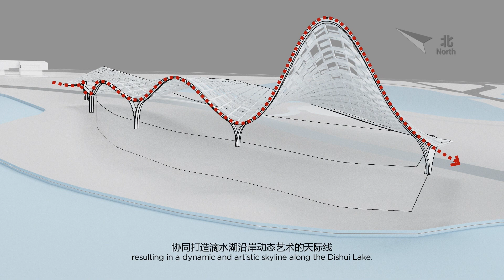Lingang District Investment and Planning Exhibition Centre, China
This 8,150sqm Exhibition Centre sits to the north of the Luchao river, at the entrance to the North Island. The overall shape of the building is simple, powerful and sculptural and enhances its beautiful surroundings.

The North Island is one of three islands in Dishui Lake - an important tourist resort. The buildings on the North Island will be themed around communications and art and culture.

The North Island currently consists of an inner lake and a large lawn, with some supporting buildings under construction. The area for development is surrounded by greenery and a beautiful landscape, adjacent to the lake. A landmark Art Centre for the region is also being built close by, the style of which will be complemented by the Exhibition Centre. On the south side of the site, there are landmarks, planetariums, urban parks and other scenic natural landscape resources.

The Exhibition Centre is arranged along the lake shoreline in curves, to complement the landscape and allow for natural shading. The building roof is covered with roof greening to integrate it further with the surrounding environment.

The building is divided into four areas: the exhibition space, an investment promotion display area, public space and an administrative office and logistics area. The functional divisions of each part are clear, and they are closely connected through the central lobby. Due to the introduction of design techniques such as a sunken courtyard and shared spaces, people will enjoy an open and flowing architectural experience.

The combination of new technologies, the overlapping water, the shared space like a layered ribbon, the indoor and outdoor steps and platforms and the roof garden, will create a novel and unique tourist experience.